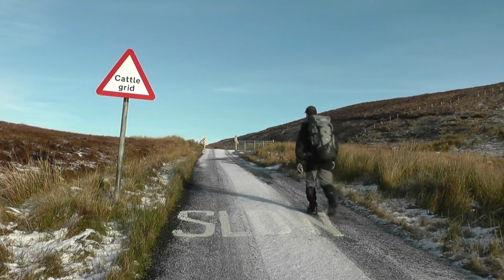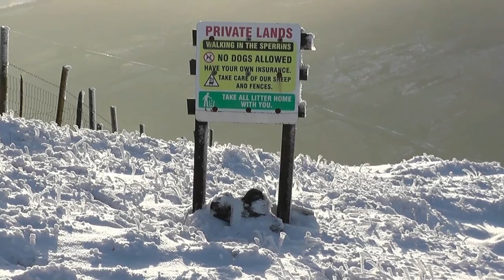Northern Ireland -Dart 619 M & Sawel 678 M (Sperrin Mountains)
Sperrin Mountains in the winter scenery .Fantastic very long walk and beautiful views. Sperrin Mountains  are a range of mountains in Northern Ireland and one of the largest upland areas in Ireland. Sawel Mountain is a mountain in County Londonderry and County Tyrone, Northern Ireland. It is the highest peak in the Sperrin Mountains, and the 8th highest in Northern Ireland.